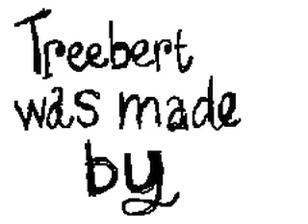Treebert in action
Treebert is a creature Lóa made for her Wireless Toys class with Yury Gitman.